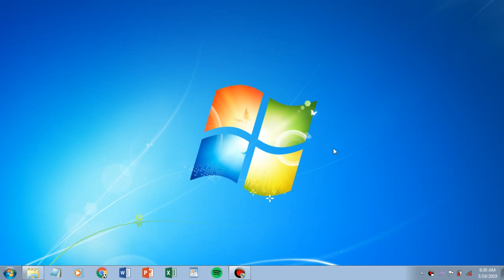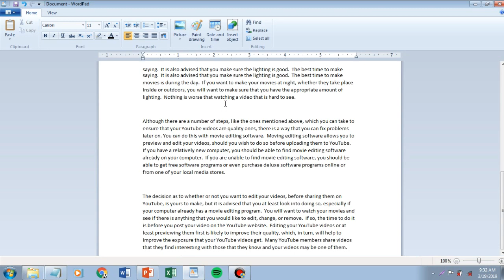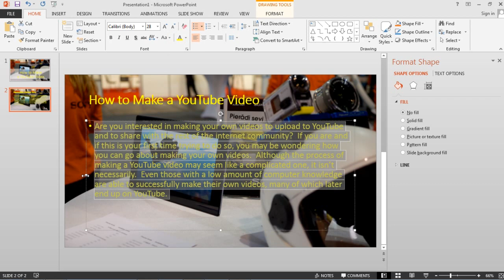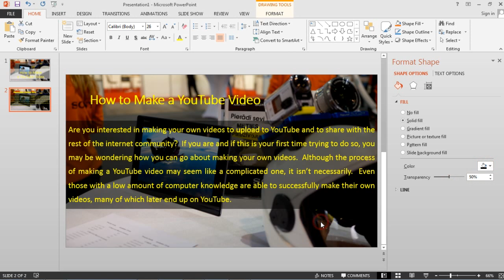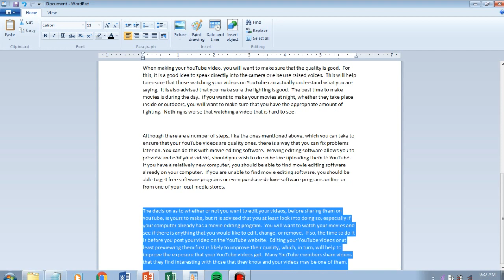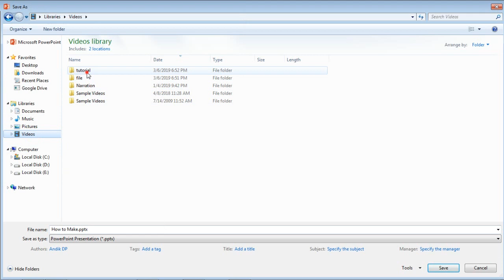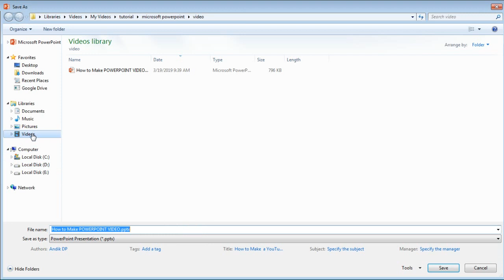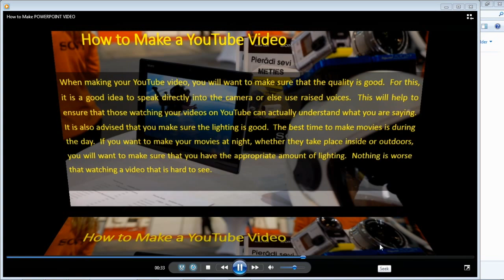How to Make a Video Presentation with Powerpoint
How to make a powerpoint video can be a breakthrough for those of you who want to deliver a presentation but cannot attend. Even useful for anyone who wants to become a YouTube, because this powerpoint video can be used as video content on YouTube.

How to make powerpoint videos is quite easy, what is needed is Microsoft Powerpoint software, presentation material that will be used as a slide show, and your mental readiness to speak explaining the contents of the slide show.

Next I try to explain in detail how to make an easy powerpoint video. It should be noted, that the tutorial that I wrote uses Microsoft Powerpoint 2013. However, this method applies to versions other than Microsoft Powerpoint 2013 and above, or MS PowerPoint 2010.